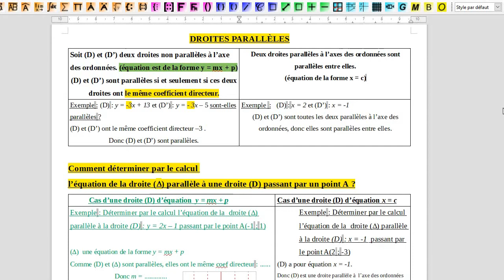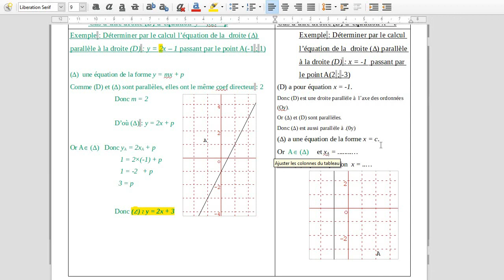1ère SPE MATH : Cours droites parallèles